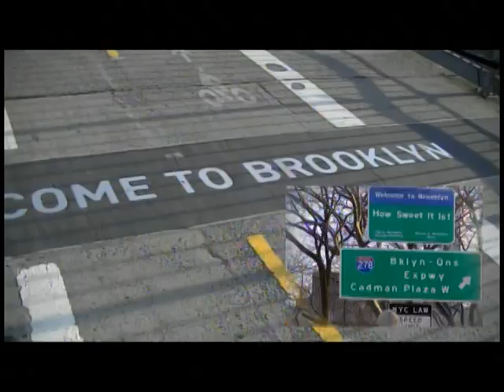Brooklyn Bridge Music Video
12-23-12